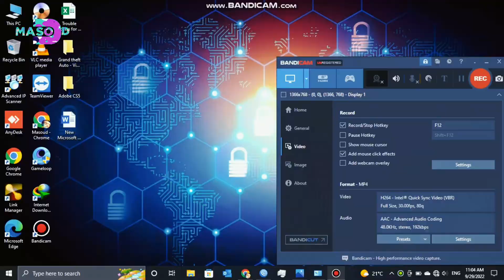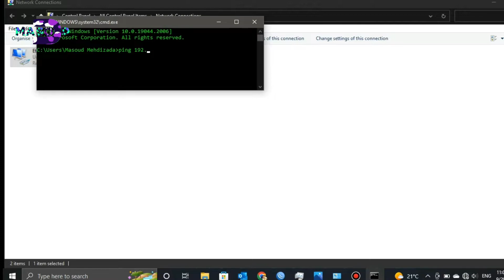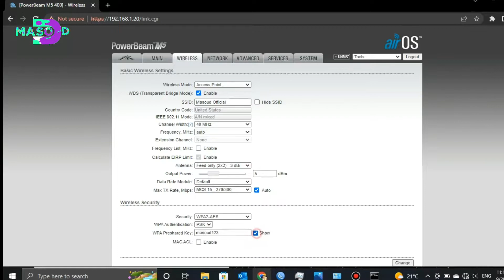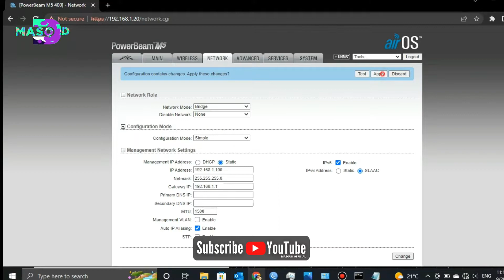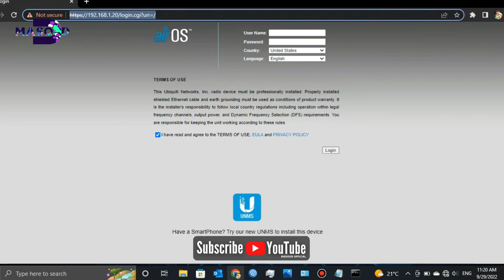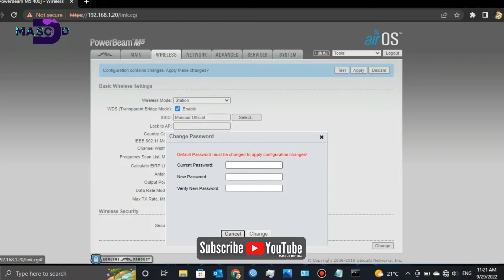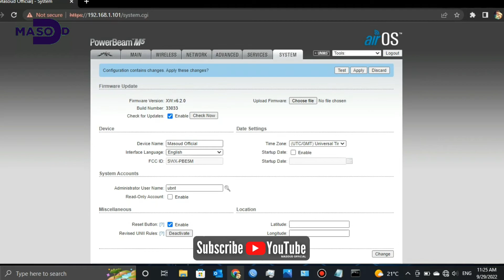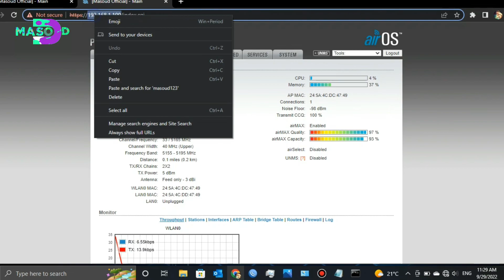Ubiquiti 25+KM Power Beam M5 400 Configuration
Configuration of M5 400 Power Beam in Dari